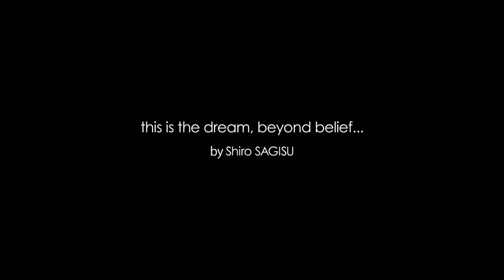追告 B『シン・エヴァンゲリオン劇場版』絶賛公開中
「this is the dream, beyond belief...」
by  Shiro SAGISU

企画・原作・脚本・総監督：庵野秀明
監督：鶴巻和哉、中山勝一、前田真宏

副監督／谷田部透湖、小松田大全

総作画監督／錦織敦史
作画監督／井関修一、金世俊、浅野直之、田中将賀、新井浩一

制作：スタジオカラー
配給：東宝、東映、カラー

上映時間：２時間35分